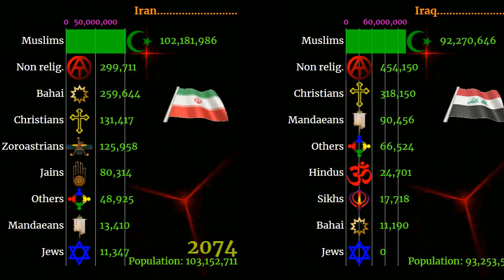Iran Vs Iraq religions population comparison